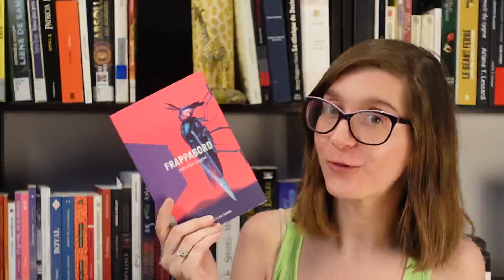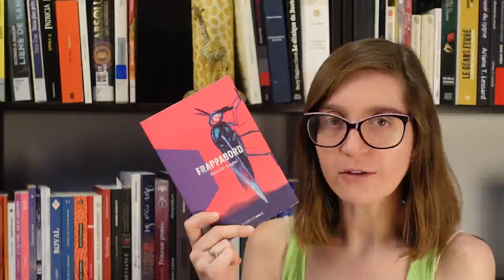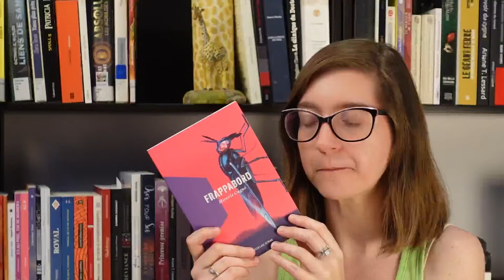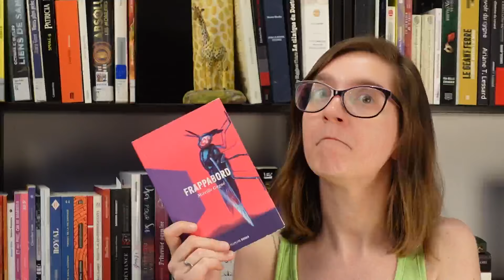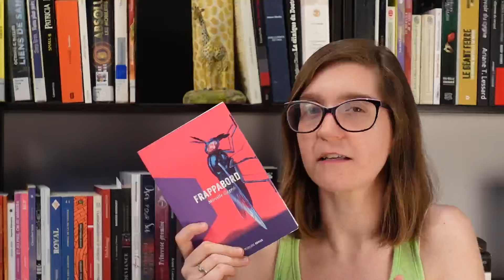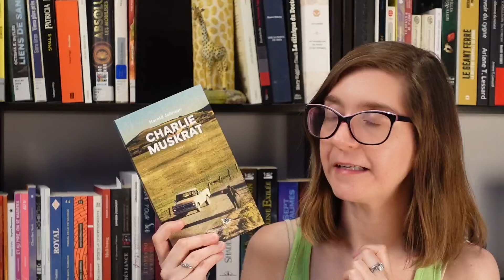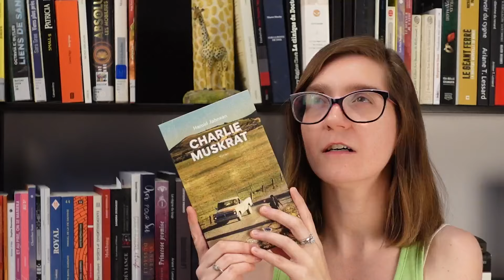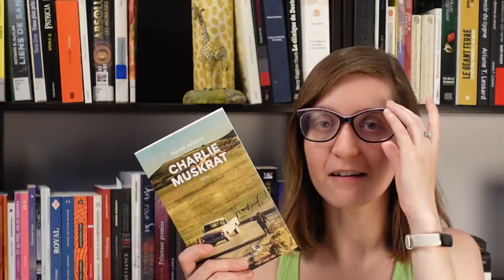UPDATE LECTURE | Mes lectures du mois de mai 2024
Dérrrrroule!

0:00 Introduction

0:05 La saga de Heaven, Virginia C. Andrews
Fleurs captives,Virginia C. Andrews
Ma douce Audrina,Virginia C. Andrews
La famille Landry, Virginia C. Andrews

7:21 Le roman d’Isoline, David Turgeon
Ce que je sais de toi, Éric Chacour

13:27 Frappabord, Mireille Gagné
Le lièvre d’amérique, Mireille Gagné

19:28 Charlie Muskrat, Harold Johnson

24:51 Conclusion